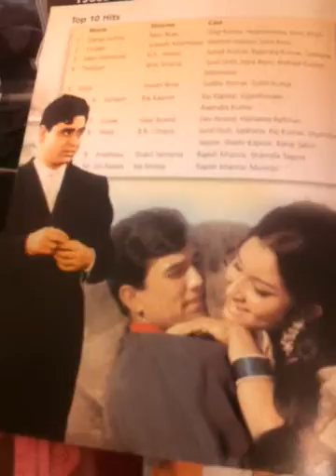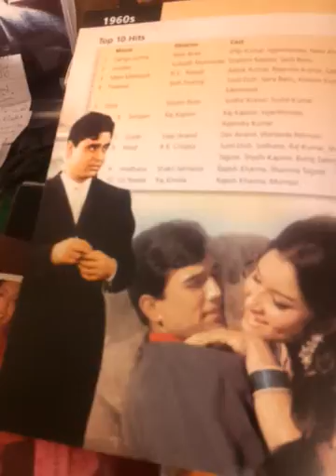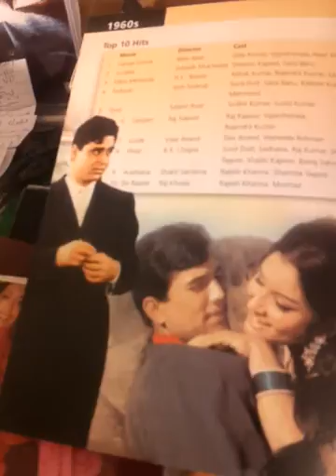Ho Xelkino . Hey People .